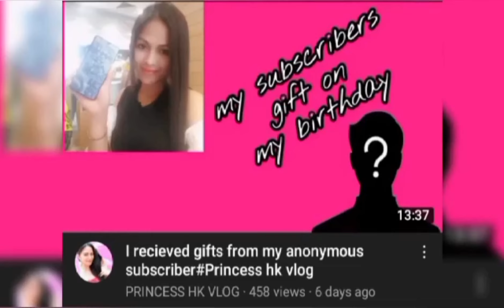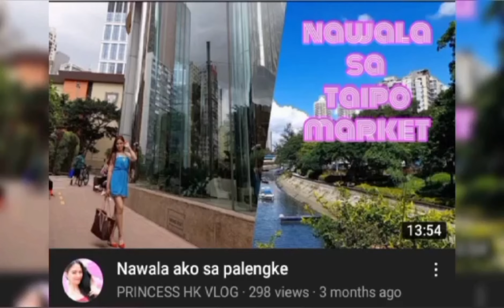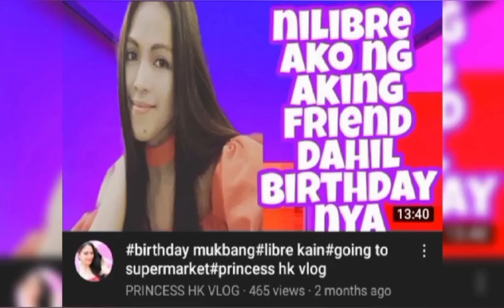Memories of 2020,to 2021#smile always#MAke your self always look young and pretty...princessHK vlog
Thank you so much lalabz .spriter...for your time
And highly appreciated your support to my channel.stay safe lalabz and Godbless u always..
To my lalabz and bibies thsnks much for the support to my channel.i hope u enjoy watching ...muahhhhhh